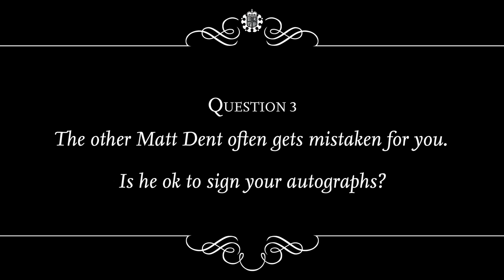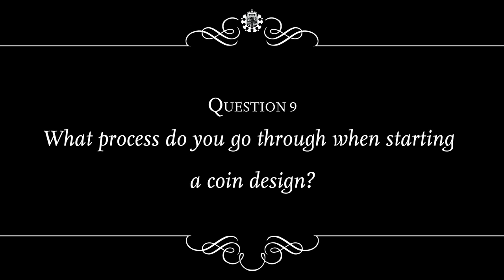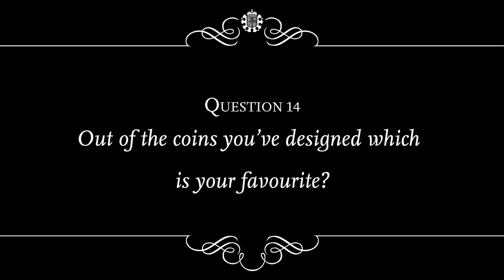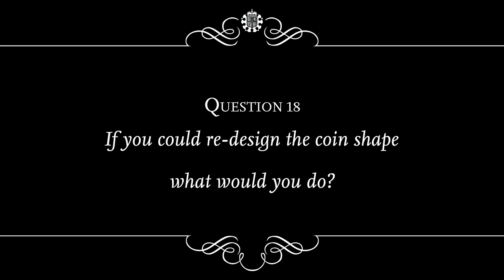Matt Dent - UK Coin designer answers your questions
You sent your questions via The Royal Mint blog, Facebook and Twitter and we put them to Matt Dent to answer. Enjoy!